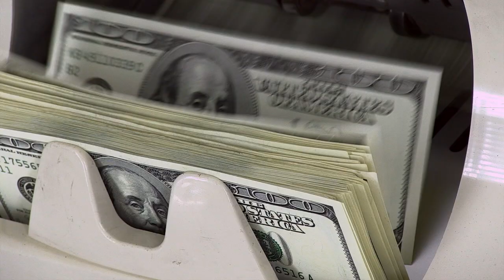THE UNWILLING - Trailer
A hitman specialized in executing cheating spouses contemplates redemption after falling for a single mother. When the killer blows off a very important hit, his partner in crime sets out to finish the job.

Starring Kai Oliver, Anthony Santucci, Sky Tallone, James Maher, Jean Naughton, Parisa DeFaie, AnnieScott Rogers, Stefin Collins

Location Sound by Ric Azevedo

Written by Shawn Flanagan and Anthony Santucci
Produced by Anthony Santucci and Shawn Flanagan
Shot & Directed by Shawn Flanagan

Almaden Films
Winning Streak Films
Reel Nightmare Films
Together Magic Film Group